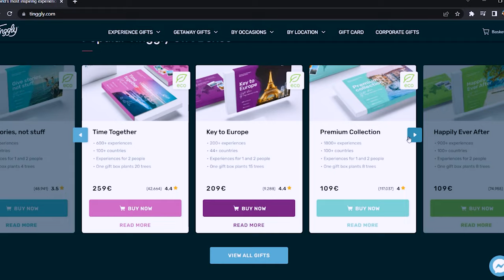THE MOST UNIQUE way to experience THE PANAMA CANAL - MONKEY ISLAND & GATUN LAKE TOUR.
We absolutely love to go on adventurous excursions, as part of our travels, and in this video, we do just that. We take part in one of the most unique ways to experience the Panama Canal, a tour of Monkey Island and Gatun Lake!

Almost everyone who's heard of or read up on the Panama Canals knows of the importance the canals play in global trade and transportation of goods, and the engineering marvel of the elevator locks that make it all possible, but many of you may not know of the wildlife-filled excursions available on this world-renowned body of water.

In this video we go on a boat tour down the canals, stopping to visit and feed monkeys on Monkey Island, kayak through the Panamanian mangroves of the canals, jump in crocodile-infested waters and so much more.

If you're looking for a unique way to experience the canals beyond sitting on a boat in the elevator locks, you've come to the right place!

👪Join the rest of our community over on Facebook and Instagram, where we share other news and content:

📲Our international Digital Simcard Provider: Airalo eSIM: Get US$3 off your first eSIM data pack from Airalo. Use code KYLE4233 @

📸 Our Camera Gear:
Main Camera - Canon EOS M50 w/Kit Lens
Wide Angle Lens - Canon EF-M 11-22mm
Telephoto Lens - Canon EF-M 55-200mm
Knock-off Nifty Fifty - Neewer EF-M 35 mm
Action Camera - GoPro Hero 8 Bundle
Drone - Mavic Mini Fly More Combo
Camera Bag - K&F Concept Bag
ND & Polarizer Lens Filter - K&F Concept Filter
Hard Drives - Seagate One Touch Hard Drives
USB/SD Card Reader - Anker 2-1 SD & MicroSD Card Reader
Computer - ASUS TUF GAMING A15

📹Are you looking to learn more about photography, videography, and content creation? You can join us and an AMAZING community of fellow content creators in the LCA

Another Disclaimer, after filming our video we had been given the unfortunate news that Maria, Eugene, and the rest of the crew on the floating house had lost a legal battle, that they had been fighting for years, which resulted in them needing to dismantle and move the floating house off the Gatun Lake. We hope to have an update on this unfortunate news, and where they may have moved the house to next, for future adventures. We will remain in contact with them and will definitely be sharing updates as we learn more.